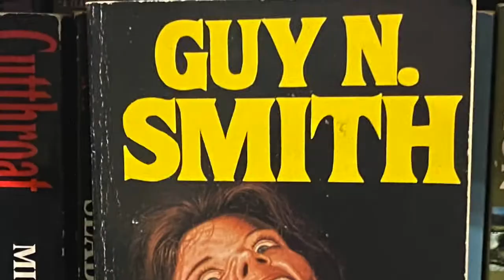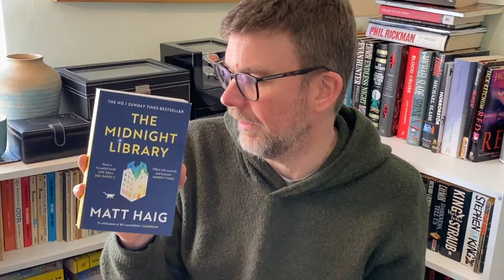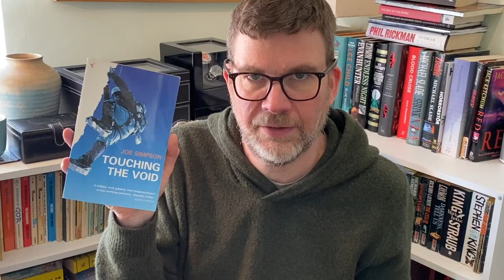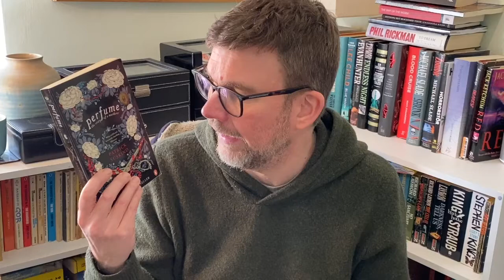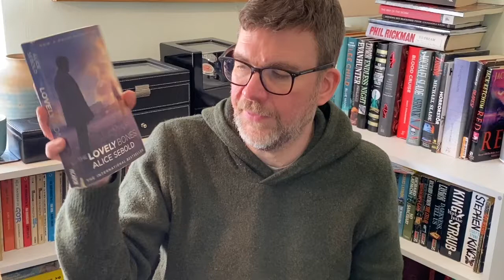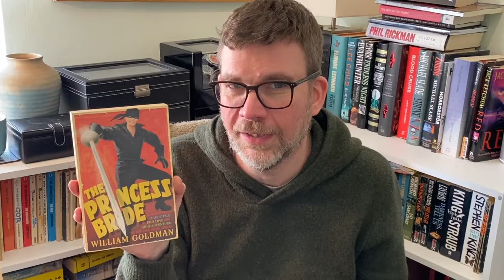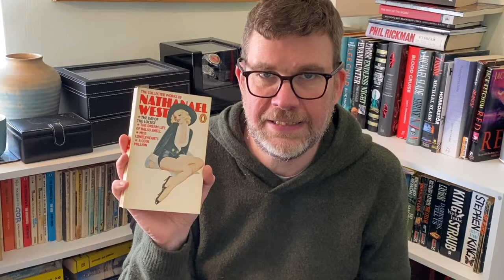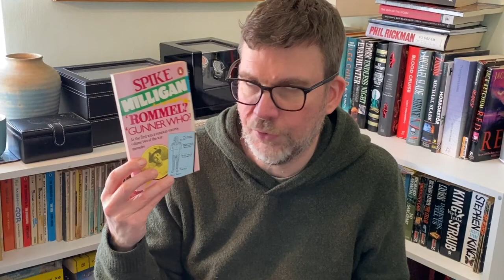Library Tour part 6 - general and non-fiction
My library tour continues, with a box of general fiction and non fiction books.
Some of the books mentioned:
Zoe by Dirk Wittenborn
Vox by Nicholson Baker
The Fermata by Nicholson Baker
The Painted Bird by Jerzy Kosinski
The Amazing Adventures of Kavalier and Klay by Michael Chabon
The Lovely Bones by Alice Sebold
The Offing by Benjamin Myers
The Time Traveller's Wife by Audrey Niffenegger
The Day of the Locust by Nathanael West
One Summer America 1927 by Bill Bryson
One Day by David Nicholls
The Princess Bride by William Goldman
Fight Club by Chuck Palahniuk
Brighton Rock by Graham Greene
The Bridges of Madison County by Robert James Waller
My Absolute Darling by Gabriel Tallent
Memoirs of a Geisha by Arthur Golden
The Madness of Lord Ian Mackenzie by Jennifer Ashley
A Little Life by Hanya Yabagihara
Perfume by Patrick Suskind
Touching the Void by Joe Simpson
What If? by Randall Munroe
American Psycho by Bret Easton Ellis
Master & Commander by Patrick O'Brian